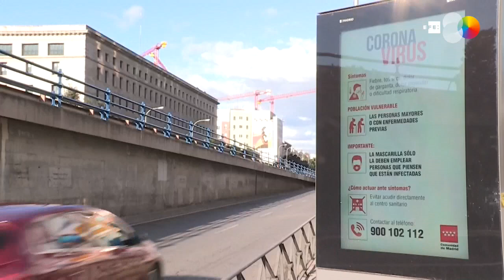Ruas da Espanha amanhecem vazias após declaração de estado de alarme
Madri, 16 mar (EFE).- A Espanha amanheceu nesta segunda-feira com as ruas vazias, lojas fechadas, exceto as de primeira necessidade, e as vias de acesso às grandes cidades com muito pouco tráfego, no primeiro dia útil desde o último sábado quando o governo declarou estado de alarme pela expansão do novo coronavírus.